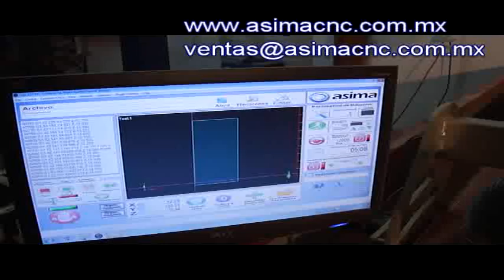Grabado MDF Panel Ranurado Router CNC ASIMA AR2400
Ranurado en MDF 19mm en router ASIMA AR2400